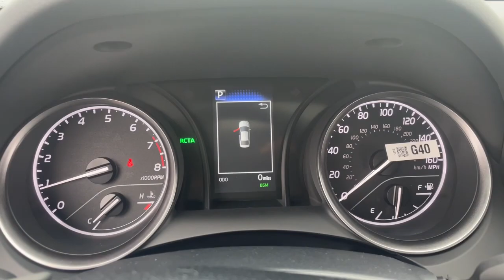2023 Toyota Camry Delaware, Powell, Westerville, Dublin, Galena, OH T230741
Celestial Silver Metallic New 2023 Toyota Camry  available in Delaware, Ohio at Byers Toyota. Servicing the Powell, Westerville, Dublin, Galena, OH area.

Byers Toyota
1599 Columbus Pike

2023 Toyota Camry 2.5L I4 DOHC 16V This Toyota Camry has many features and is well equipped including.Recent Arrival! 28/39 City/Highway MPGInternet pricing is subject to change and includes all factory incentives and rebates. Pricing is plus tax, title and $250 Doc fee.